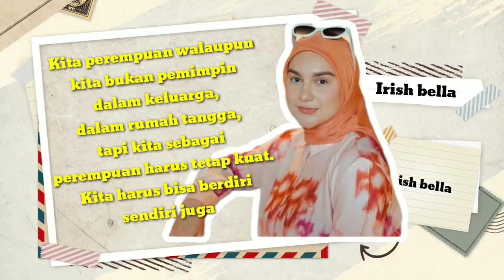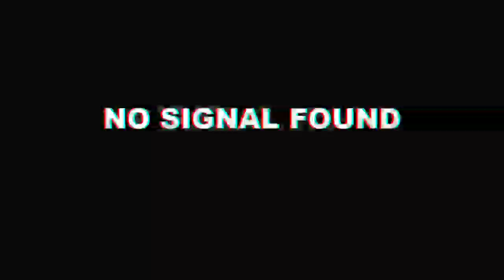Sederet cowok tampan mantan Irish bella, sebelum menikah dengan Ammar zoni